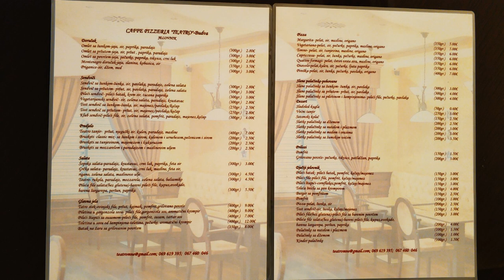Черногория с детьми. Будва: куда пойти: Ресторан с большой игровой зоной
Куда пойти с детьми в Черногории.
В Будве открылся новый ресторан Teatro владелец, которого сделал упор на отдых семей с детьми. Продуманное пространство для детей в сочетании с изысканным интерьером. Здесь можно просто спокойно поесть пока дети заняты активностями, а так же отметить день рожденье вашего чада.